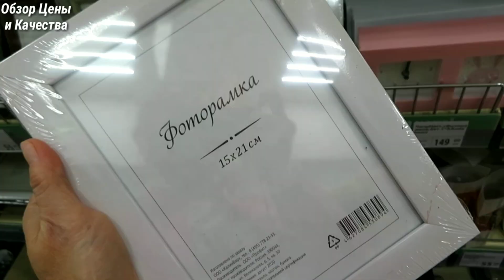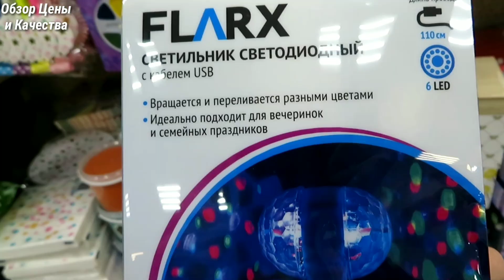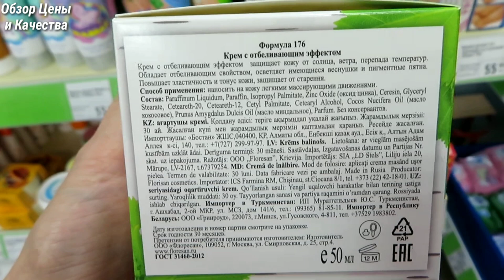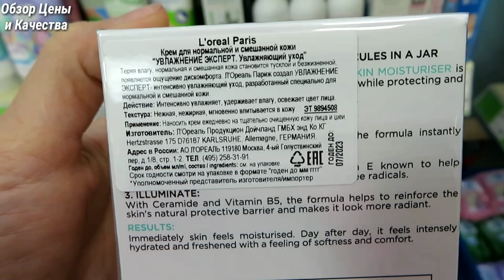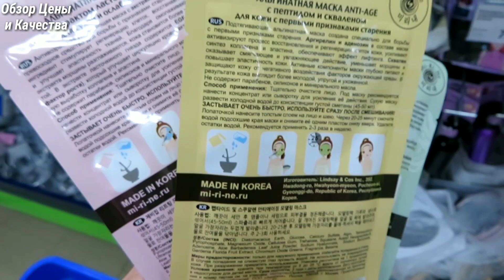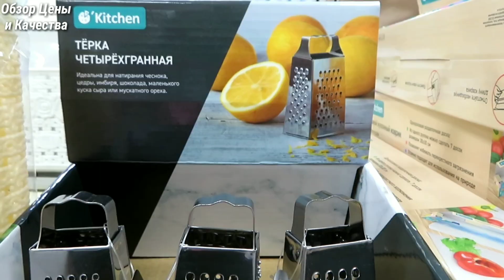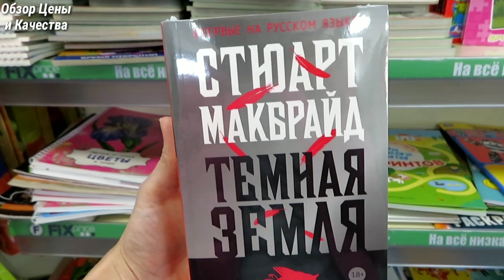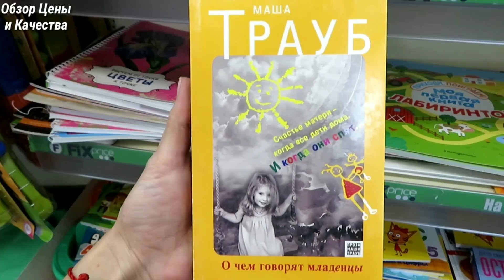🛑 ТАК УДАЧНО ЗАШЛА В ФИКС ПРИЙС • ОФИГЕНСКИЕ НОВИНКИ • ПОЛОЧКИ ЛОМЯТСЯ ОТ ИЗОБИЛИЯ ТОВАРА • октябрь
Всем привет🙋Сегодня обзор новинок из магазина Фикс Прайс. Сентябрь 2020 Новинки Fix Price 2020 Обзор товаров и цен. Классные, интересные и полезные товары из разных отделов магазина ФИКС ПРАЙС.
Новые пользователи, зарегистрировавшиеся по ссылке и оформившие заказ, получат скидку на продукцию 20% и подарки для новичков